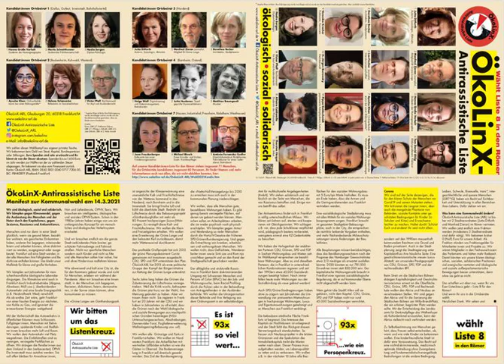ÖkoLinX-ARL proudly presents: Manifest & Flyer ( Manifest+Fotos+Infos zu den Kandidat:innen).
ÖkoLinX-ARL proudly presents: Das Manifest & der Flyer (der neben dem Manifest auch Fotos und Infos zu den Kandidat:innen enthält.

Zur website mit noch mehr Infos zu den Kandidat:innen, Plakat, Texte, Presseerklärungen